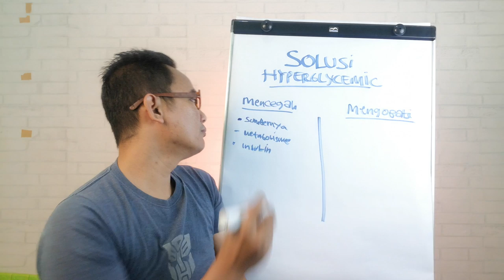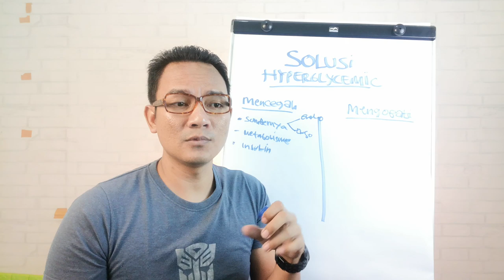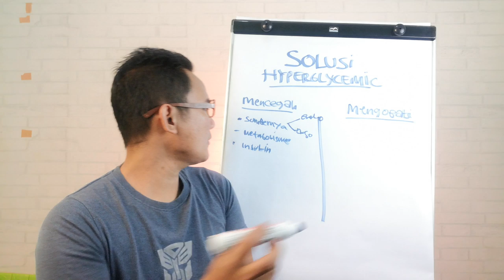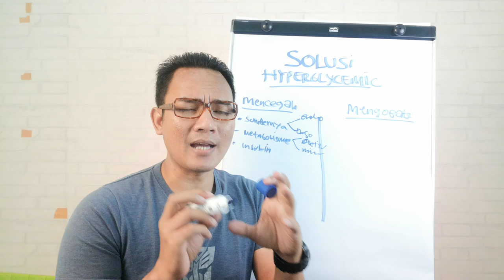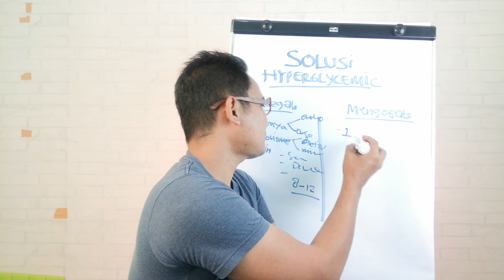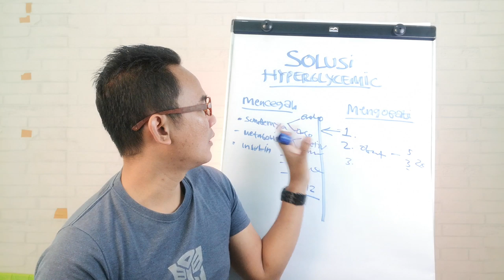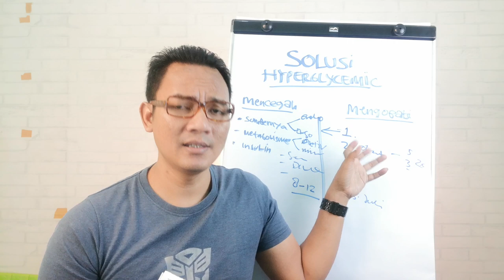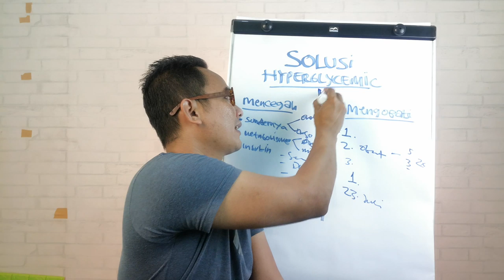Cara Mencegah dan Mengobati Gula Darah Tinggi - Ndika Mahrendra